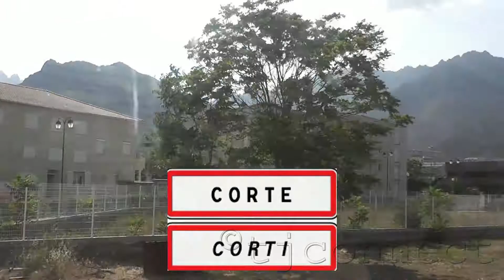Corse d'Ajaccio à l'Ile Rousse en train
Le trinichellu, un train pas comme les autres exploité par la CFC
Le train qui circule en Corse n’est ni un train classique, ni un train touristique. Pourtant, il allie très bien les 2. Bien sûr, son utilité première est de sillonner l’île pour transporter les voyageurs. Mais il est aussi un moyen original de découvrir les paysages de Corse. Tranquillement installé(e), vous traverserez les plus beaux lieux de l’île.
Et ne vous fiez pas à son apparence. Ce n’est pas parce qu’il est tiré par une Micheline qu’il n’est pas capable de parcourir les 232 kms de lignes ferroviaires. Au contraire, il se faufile entres des gorges étroites, traverse des sentiers perdus et gravit des pentes vertigineuses.